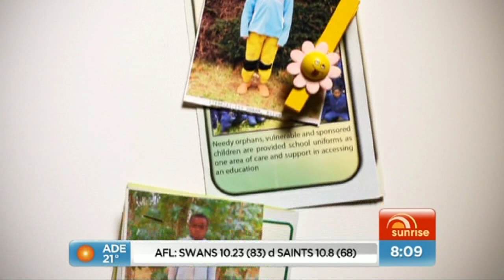Melissa Doyle reports from Africa (Ethiopia) (Part 2) | Sunrise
With thanks to World Vision.